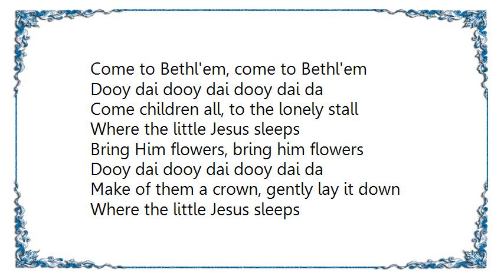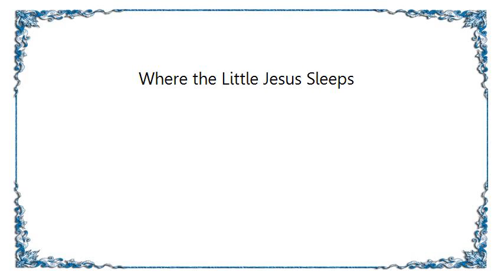Harry Belafonte - Where the Little Jesus Sleeps Lyrics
[Lyrics Harry Belafonte - Where the Little Jesus Sleeps]
Come to Bethl'em, come to Bethl'em
Dooy dai dooy dai dooy dai da
Come children all, to the lonely stall
Where the little Jesus sleeps

Bring Him flowers, bring him flowers
Make of them a crown, gently lay it down